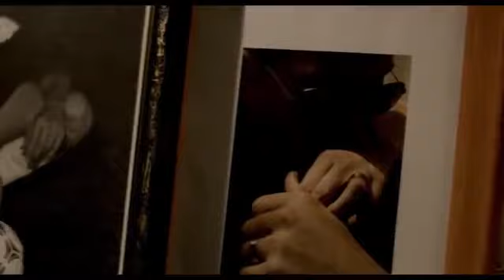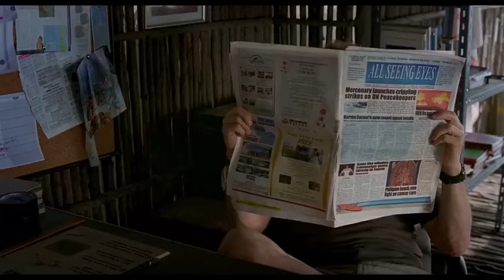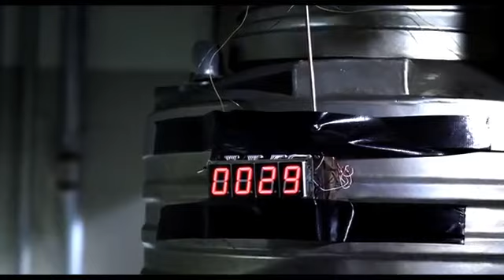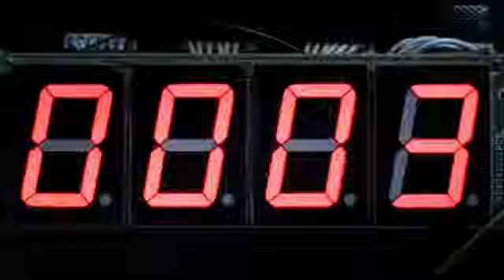American movie inaba caadi ma ahan